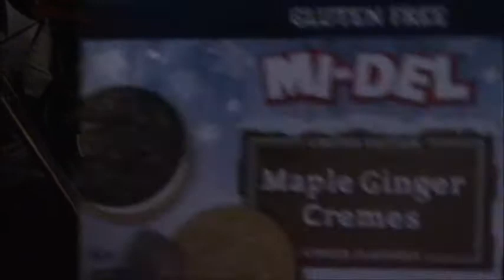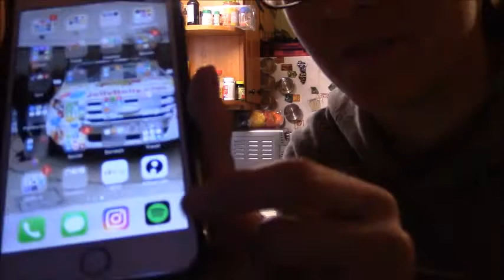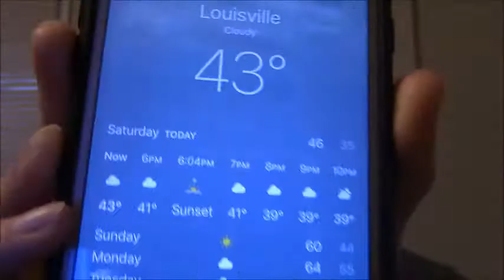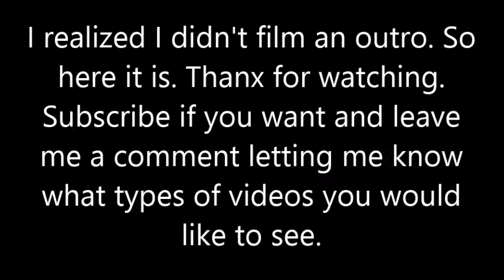After Work Routine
Hi guys!!! This weeks video is my After Work Routine. I hope you enjoy and I'll see you in my next video.
Snap: @christinamwendt